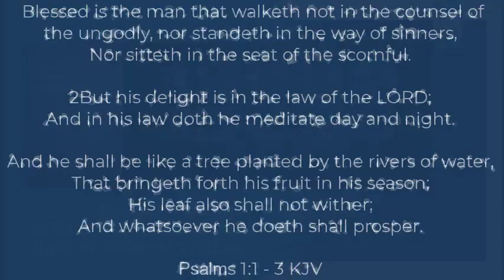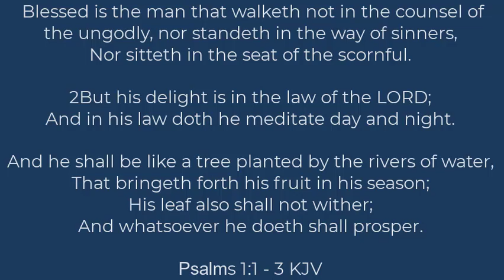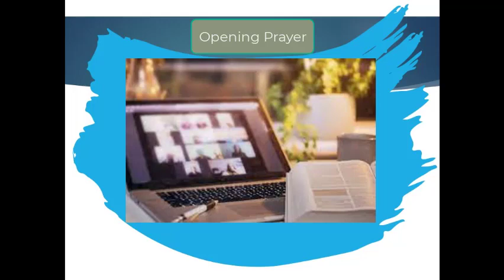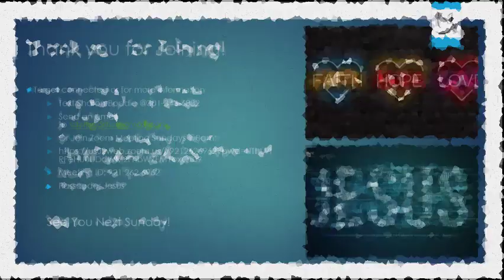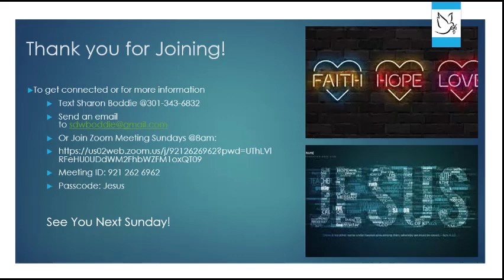"God's Peace"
Boddie Family & Friends Sunday Morning Zoom Worship Service
First Aired November 26, 2023
November 26
Scripture Reference: John 14:27